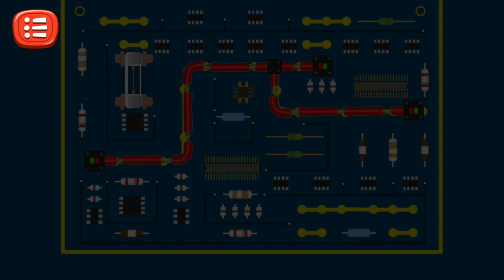Fire Patrol Hippo | Kids Song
Try our new game from the free kids games series. Fireman Hippo and fire patrol are waiting for you! Have positive emotions together with your kid. Our kids games will always make you and your kids happy!